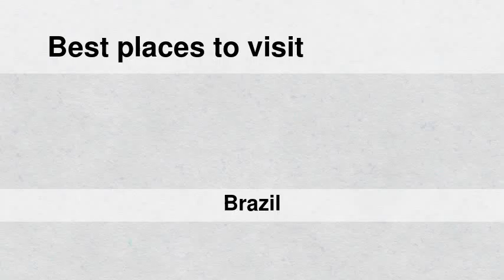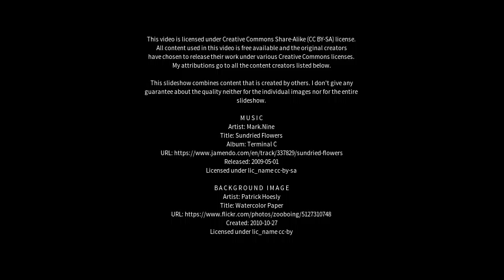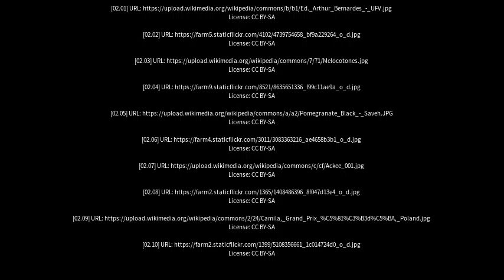Best places to visit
Best places to visit - Frutal (Brazil) Best places to visit - Slideshows from all over the world - City trips, nature pictures, etc.